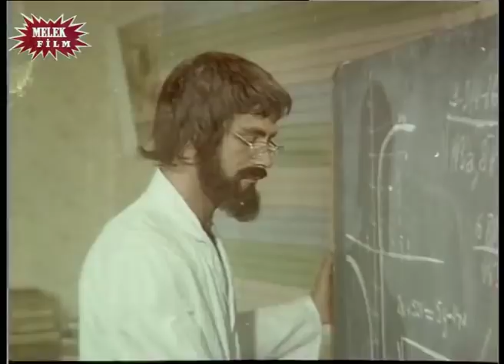Hale Soygazi'nin Nefes Kesen Gençliği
1974 yapımı Ceza filminde Kadir İnanır ile başrolleri paylaşan Hale Soygazi müthiş fiziğiyle adeta nefes kesti.